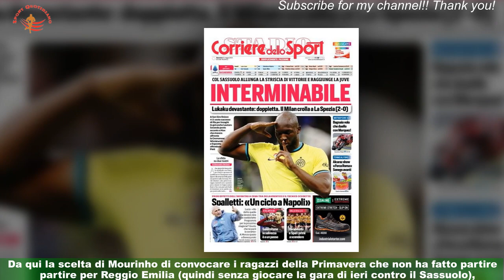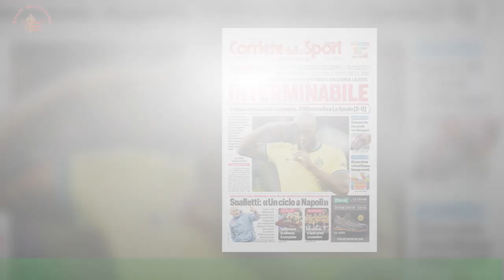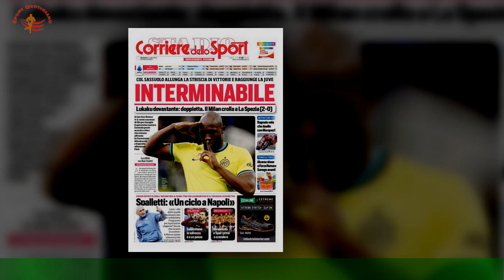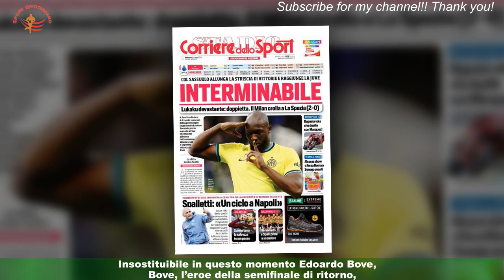Bologna-Roma, Mourinho vara il turn-under: sono i giovani in campo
Non è certo una gita scolastica, ma José Mourinho ha deciso di portarsi a Bologna ben sei “bambini” più i quattro che ha ormai in prima squadra in pianta stabile .Il tecnico della Roma ha scelto stavolta di proiettarsi direttamente sulla sfida di giovedì prossimo contro il Bayer Leverkusen ,la semifinale europea da giocare al meglio della condizione e con i migliori giocatori a disposizione.